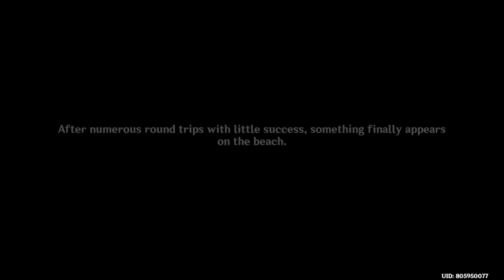(JP Dub) Summertime Odyssey Event Quest Part 4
F2P Japanese Voice Dub playthrough of the game.

F2P Japanese JP Voice Dub playthrough of the game